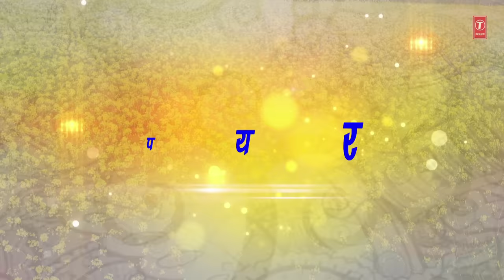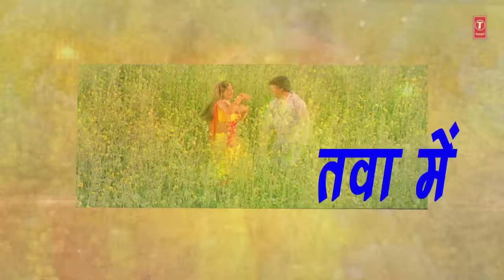ODHNI KE RANG PIYAR | BHOJPURI LYRICAL VIDEO SONG | NIRHUA RIKSHAWALA | SINGER - UDIT NARAYAN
Song :ODHNI KE RANG PIYAR

Movie :NIRHUA RIKSHAWALA
Star cast :DINESH LAL YADAV,PAKHI HEGDE

Singer :UDIT NARAYAN

Music Director :RAJESH-RAJNISH

Lyricst :SHYAM DEHATI